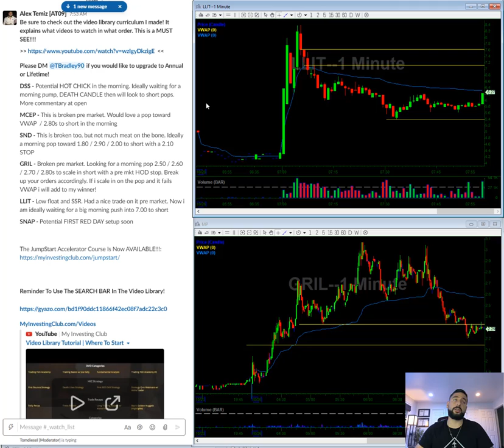Monday Morning FOMO | 10/26/2020 Video Watch List | $DSS $MCEP $SND $GRIL $LLIT $SNAP